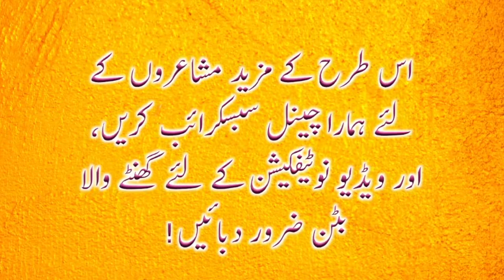Abu Lais Ibraheem pur natiya mushayra khairaba mau 29/07/2021